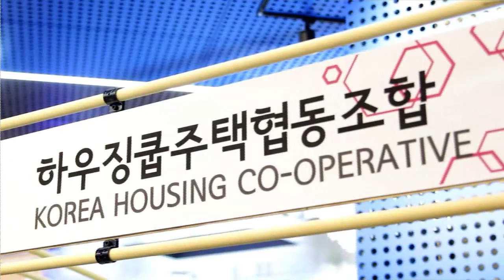착한자본주의에 길을 묻다 - 하우징쿱주택 협동조합 기노채 이사장 인터뷰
[하우징쿱주택협동조합 Business& TV '착한 자본주의에 길을 묻다'에 소개]

Business& TV는 2013년 12월 28일 저녁 5시 50분부터 2부작 다큐멘터리 '착한 자본주의에 길을 묻다'를 연속 방송하였습니다.

본 다큐멘터리는 최근 경제계 화두로 떠오른 우리나라 '공유경제'와 '착한 자본주의'의 현황을 짚고 미래를 심층적으로 조명하였습니다.

본 동영상은 '제2부 협력의기술,공유의법칙'에서 착한자본주의 주택분야에 대한 하우징쿱주택협동조합 기노채 이사장 인터뷰 방송입니다.

[비즈니스앤] 착한 자본주의에 길을 묻다
제1부 지는 소유,뜨는 공유
제2부 협력의기술,공유의법칙